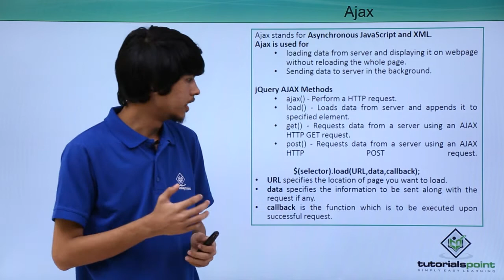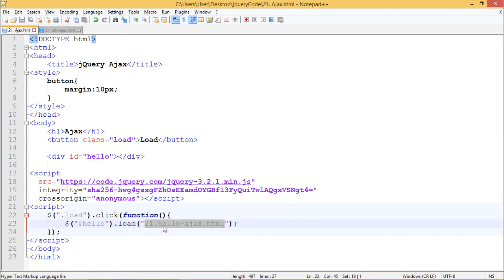JQuery - Ajax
Lecture By: Mr. Pratik Singh, Tutorials Point India Private Limited